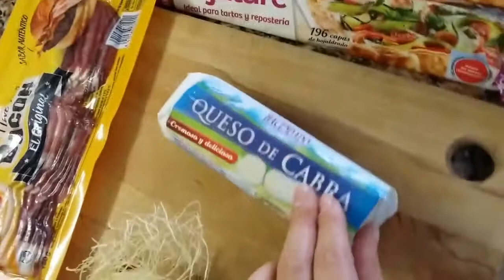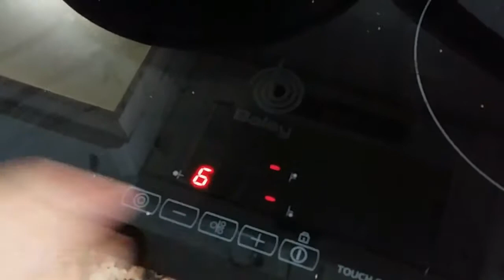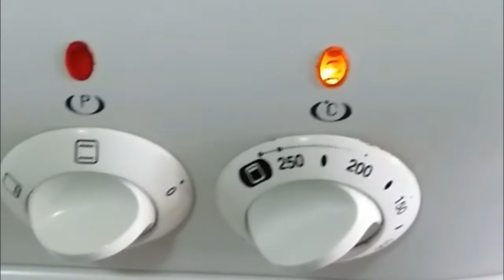Empanada de bacon queso de cabra y cebolla | La mejor receta de empanada | cocina fácil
¿Quieres una merienda, almuerzo, cena o aperitivo?
Hoy en el desván de Berna, tenemos preparado para ti una empanada de bacon, queso de cabra y cebolla que está buenísima!

Es la mejor receta de empanada que he podido probar y por supuesto les encanta a niños y a mayores.
La empanada es de hojaldre y es una receta rápida y casera y tan solo tardarás unos minutos para preparar esta esquisitez.

En la empanada de hojaldre los ingredientes son económicos, ya que lleva hojaldre, queso de cabra, bacon y cebolla y no hará falta gastar mucho para preparar este snack!

Espero que os guste y sigáis la receta paso a paso para realizarla y decidme en los comentarios ¿Os ha gustado la receta?
¿La habéis hecho?, ¿Qué toque personal le habéis puesto? y todo lo que querais añadir!

Si os gusta dadle a like, compartid  a personas que creéis que pueda interesarle y os recuerdo que os sucribais al canal ya que en el desván de Berna podréis encontrar de todo !!

Un saludo

Muchas Gracias!!

Móvil con el que grabo:

Trípode que utilizo

focos para grabación

Micrófono grabación